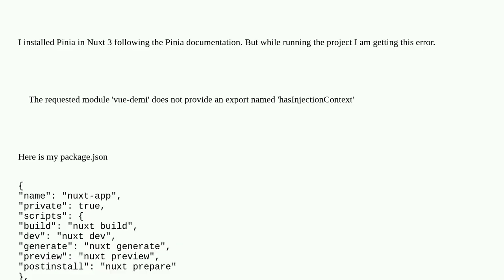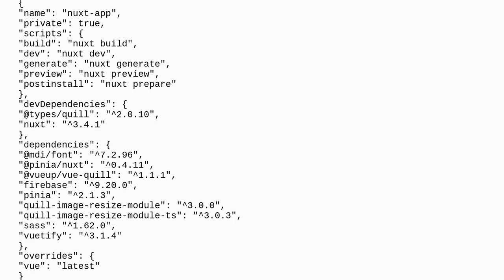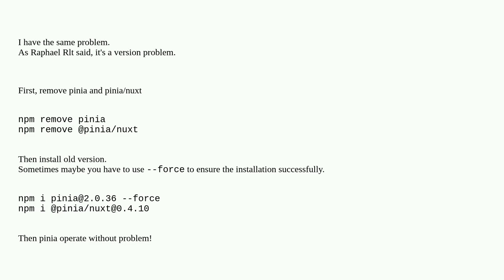Getting 500 internal server error for Nuxt 3 and Pinia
A special thanks goes out to the community

  vuejs3 pinia nuxt.js vue.js nuxtjs3